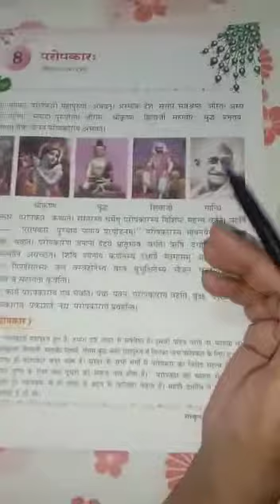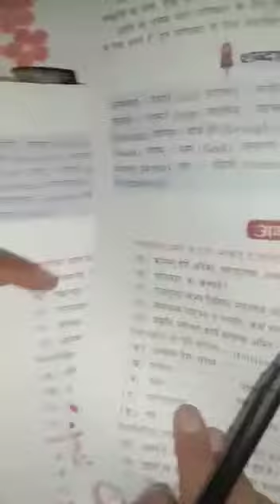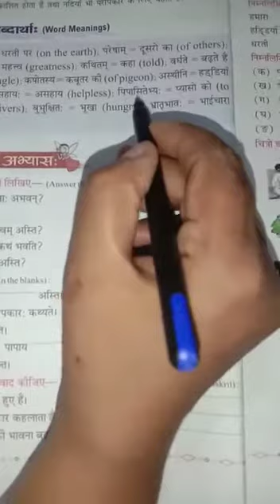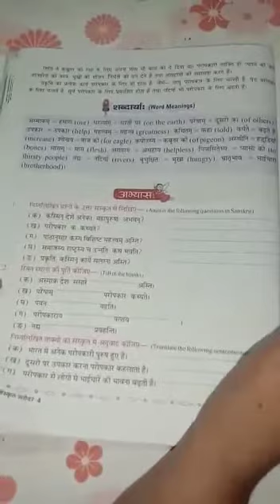Class-4, Sanskrit, Chapter-8, Paropkar, Day-1, 15/07/2020